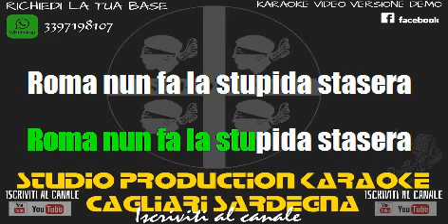Renato Rascel Roma nun fà la stupida stasera KARAOKE STRUMENTALE